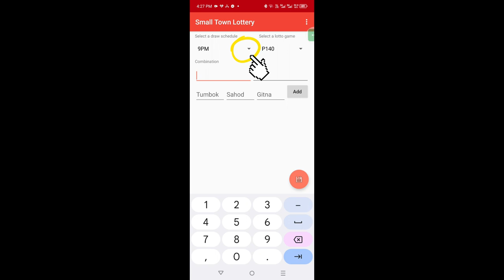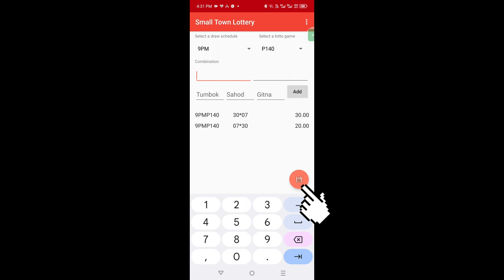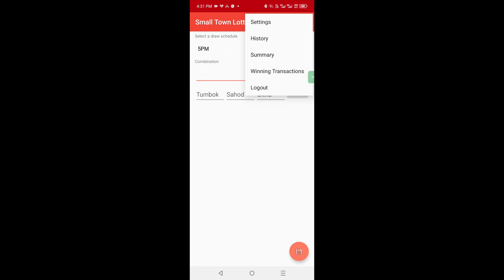Paano gamitin ang STL application sa device, Paano mag input ng taya sa device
Paano gamitin ang STL application sa device,
paano mag input ng taya gamit ang ticketing device or ang application,
Paano gamitin para mag pataya